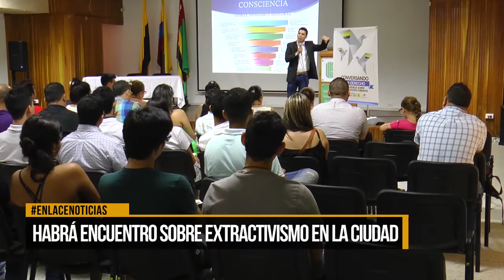Habrá encuentro sobre extractivismo en la ciudad